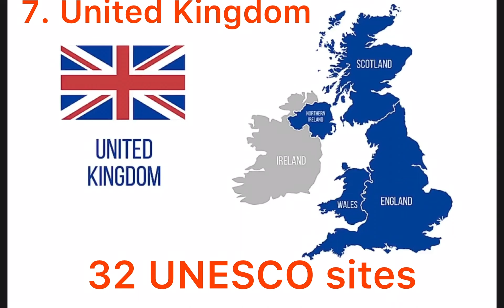Top UNESCO world 🌎 heritage sites located countries 2022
Top UNESCO world 🌎 heritage sites is located countries 2022